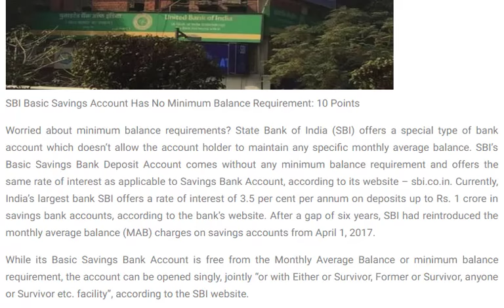SBI Basic Savings Account Has No Minimum Balance Requirement: 10 Points